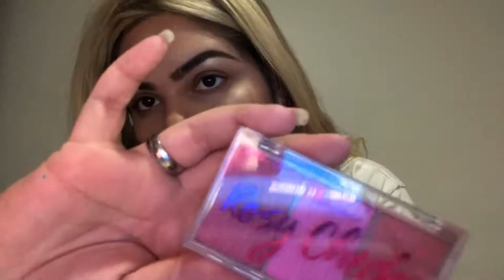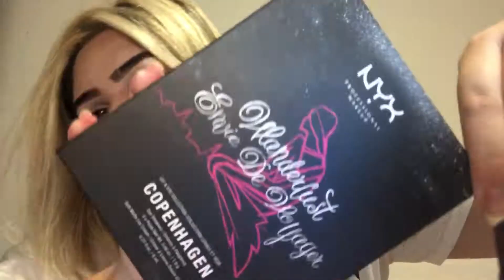MAKE PARA FESTA | TUTORIAL